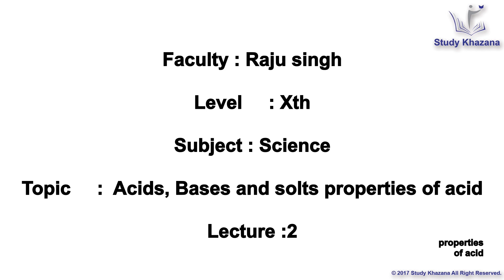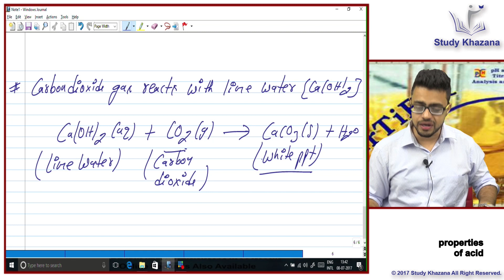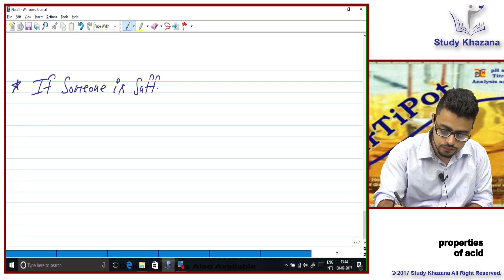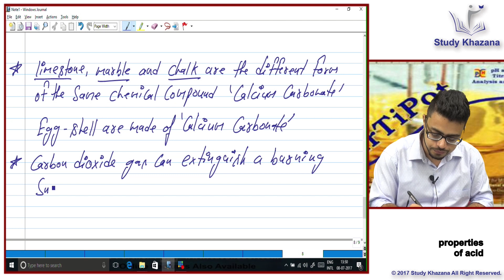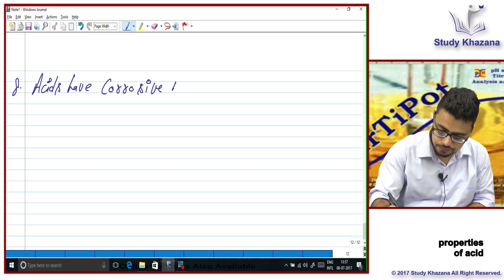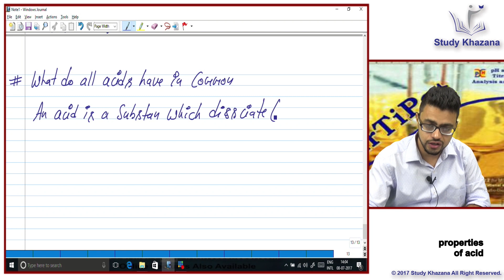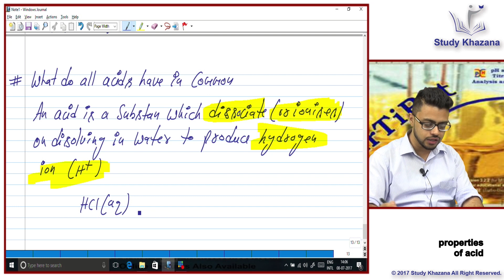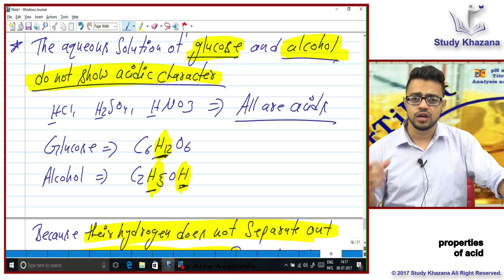Acid Base And Salt | Class 10 | Chemistry | CBSE | Study Khazana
Science |CBSE |Class10 |Education |Studykhazana | Acids Base And Salt Properties Of Acid With Raju Singh By Study Khazana

1.) Properties of Acid
2.) Various Equations

1. To buy Banking & SSC Latest Pattern Video Courses of StudyKhazana - at Online Streaming, SD Card or Tablet